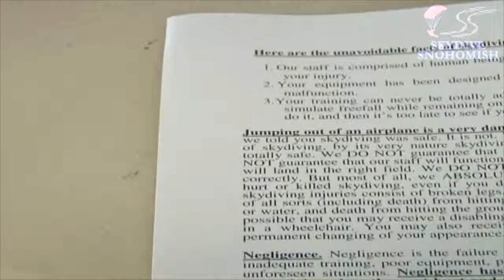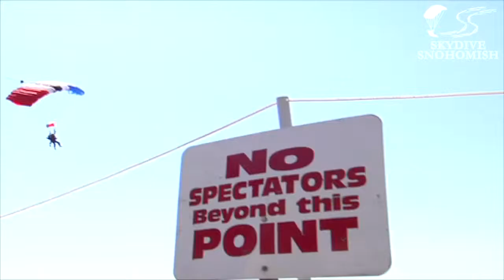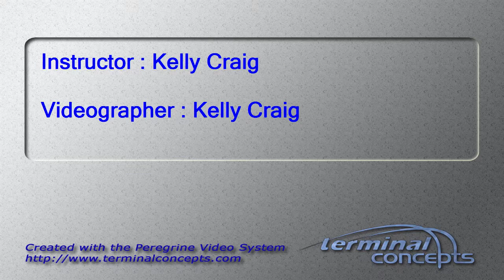Xin Chen's Tandem skydive!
Xin Chen's tandem skydive at Skydive Snohomish!